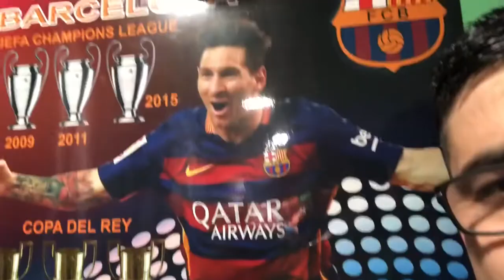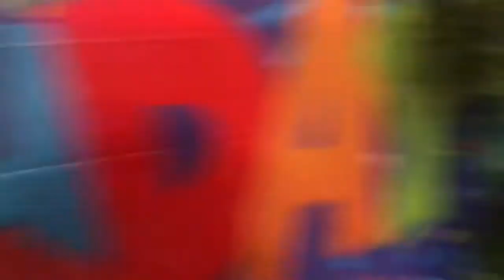Mi hermosa esposa me dio una sorpresa - Buenos Amigos Navidad 2019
Increíble señoras y señores cuando menos lo esperas ya tienes una sorpresa!

Gracias por compartir conmigo este momento ella y yo guardamos nuestros momentos especiales pero esta vez estuvimos de acuerdo después de recopilar videos subirlos a redes.

Mi hermano esposa me dio una sorpresa - Buenos Amigos Navidad 2019